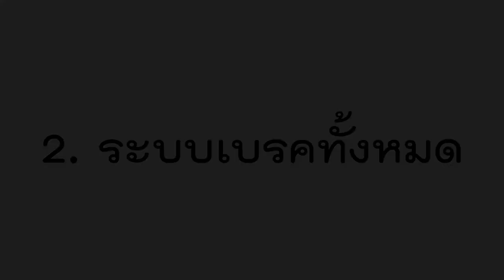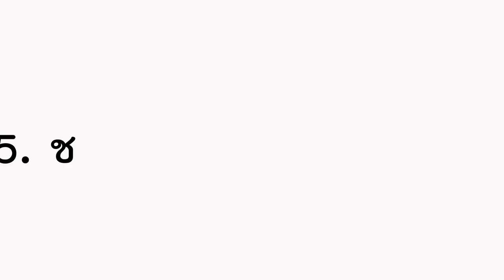6 สิ่งตรวจสอบ ก่อนออกทริป | Cycling Traders Tips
เพื่อนๆได้ตรวจสอบจักรยานคุ๋ใจกันบ้างไหม ตรวจสอบครั้งสุดท้ายเมื่อไร หรือแค่หยิบออกมาแล้วก็ปั่นๆเลย คลิปนี้จะเสนอไอเดียวสัก 6 ข้อในการตรวจสอบจักรยานให้มีความพร้อม ก่อนออกทริป เพื่อความปลอดภัย และลดปัญหาที่อาจจะเกิดขึ้นในขณะปั่นได้ ลองติดตามดูนะครับ

Line : nchaiwat